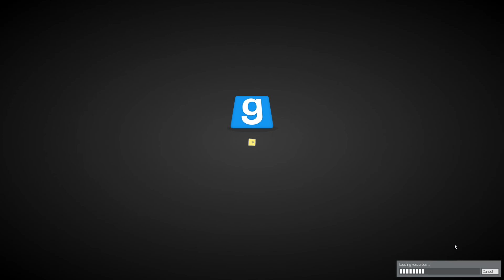Garry's Mod liminal hotel